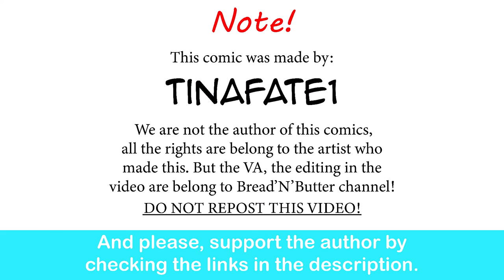The Dragon Tamer: Boys Will Be Boys | CEO of MI.LFS comic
Kratos approves.

God of War 3: Remastered Title Screen (PS4)